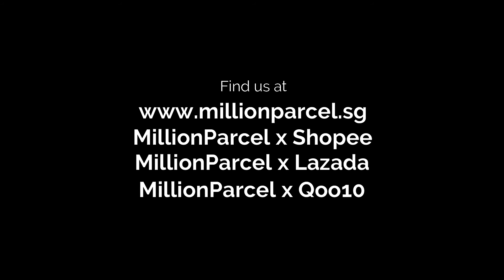Inflatable Air Bubble Wrapper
Inflatable bubble wrapper are designed to meet the packaging needs of any business, void fill and protect your products quickly and conveniently.  Its flexible capabilities bridge the gap between traditional void fill and cushioning applications. You can create as much void fill as you need, fill any gaps and add a shock-absorbing layer of bubble wrap to every box. Inflatable bubble wrap provide superior protection compared to traditional shipping materials and also can be stored conveniently taking up a fraction of the space as peanuts and foam.